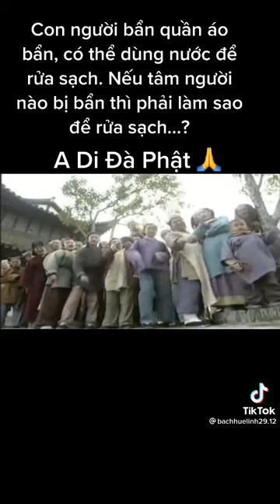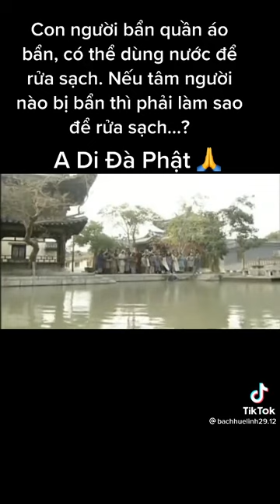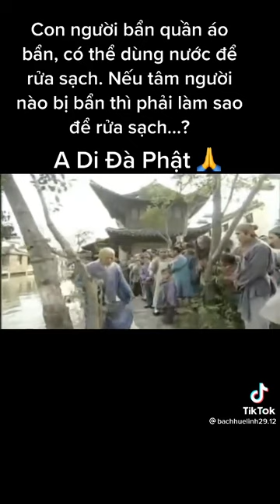người ta mình bẩn có thể rửa Dược còn tâm bẩn làm Sao rửa